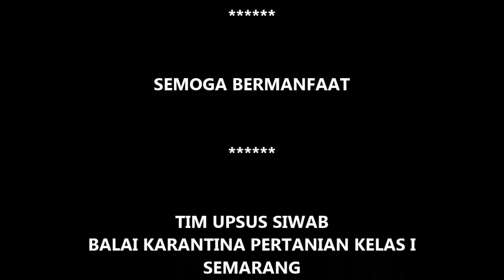GT-KHL #22 Inilah Enaknya Tugas Ngawini Sapi. Inseminator IB, Upsus Siwab Kab Kendal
-Bahagia itu sederhana !! Bikin ketawa gurauan Inseminator andalan kabupaten Kendal mengenai suka dukanya menjadi Inseminator (tukang kawin suntik sapi). berikut ini adalah keterangan Mas dadang Adi Pamungkas dari Dinas Pertanian Dan Pangan kabupaten Kendal.
-Peningkatan jumlah populasi sapi, melalui Upaya Khusus Sapi Indukan Wajib Bunting (UPSUS SIWAB) di Kabupaten Kendal Jawa Tengah dengan cara mengadakan pelayanan Inseminasi Buatan (IB) /Kawin suntik, Pemeriksaan Kebuntingan (PKB)  simultan dengan Pemeriksaan Kesehatan Hewan (sapi) sekaligus penyuluhan tentang peternakan sapi.
-Berikut adalah pelaksanaan di dusun Lebari, desa Jawisari, kec Limbangan, kabupaten Kendal, tanggal 21 Pebruari 2018. (Tim Balai Karantina Pertanian Kelas I Semarang: Drh Hutri Widarso, drh Samiyono, drh Giyono Trisnadi, Agus Sholihin, Dan Tim Dinas Pertanian Dan Pangan kabupaten Kendal: Drh Septiana Wulandari, Ari Budoyo, Sukamto, Dadang Adi Pamungkas dkk). Indonesia be the best in the world.